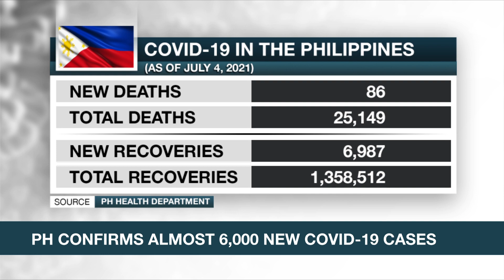Fully-vaccinated persons allowed to forego domestic travel testing requirement | ANC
Rundown: The Philippines allows interzonal travel for fully vaccinated individuals, including senior citizens. But they should be able to present a domestic vaccination card, or a certificate of isolation issued by the Bureau of Quarantine.